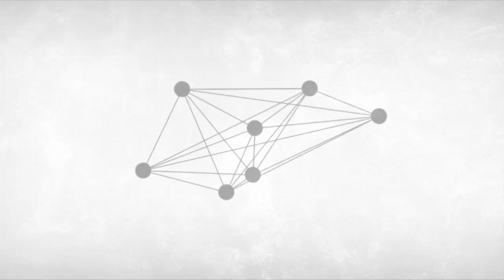Rayman Legends - Mariachi Madness Gameplay Walkthrough (Eye Of The Tiger Song Stage)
Rayman Legends - Mariachi Madness Gameplay Walkthrough  (Eye Of The Tiger Song Stage) Please show support by liking, sharing or commenting. It really helps! Thanks in advance :]